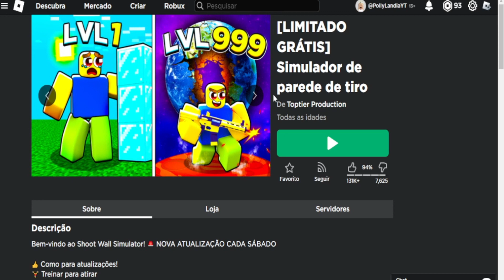COMO GANHAR 2 ITENS LIMITED A FEDORA BALA DE PRATA E A COROA NEBULOSA BRANCA NO ROBLOX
TEM: Fedora Bala de Prata